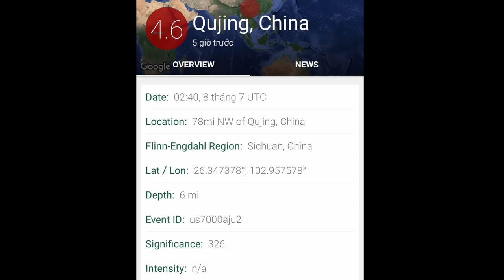Địa chấn xuất hiện nhiều nơi trên thế giới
Khai Thị | Thất Tình Lục Dục và Động Đất | Quyển 6 Bài 76 | HT Tuyên Hóa Giảng